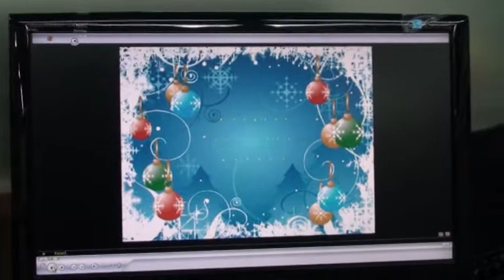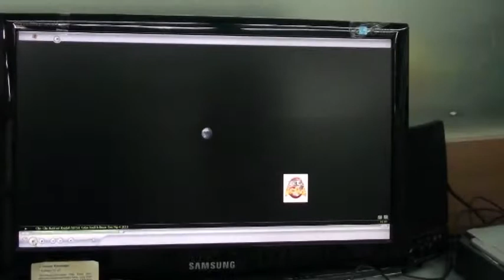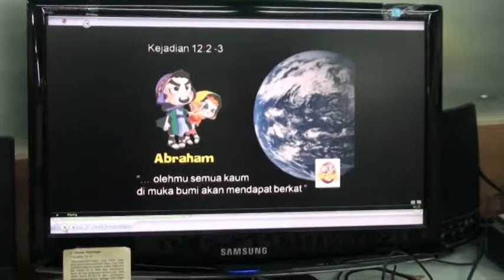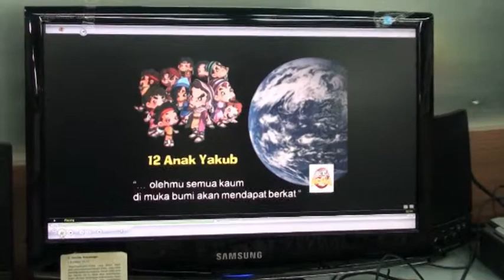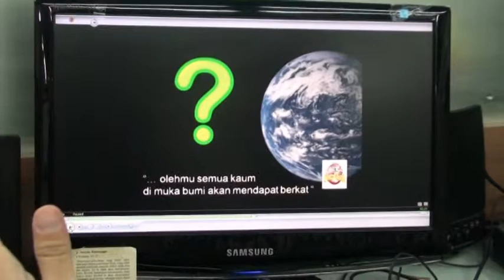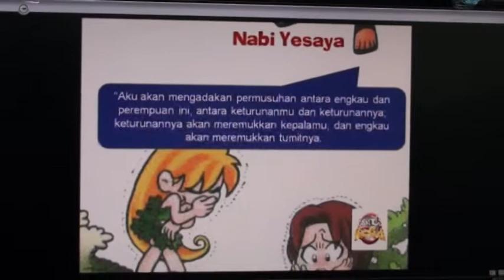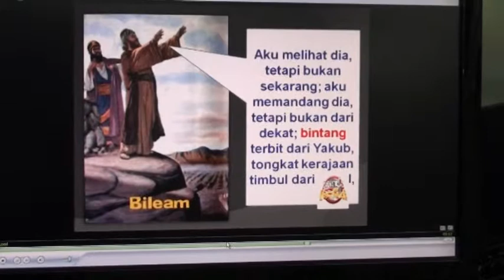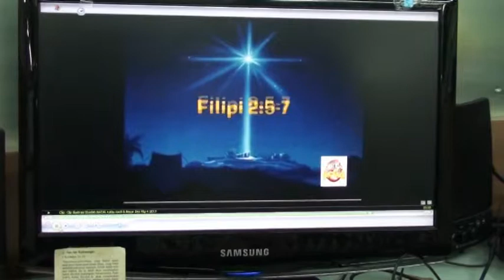CLIP PANDUAN ILUSTRASI NATAL KK KB DES 2013 MG 4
NATAL KEGA